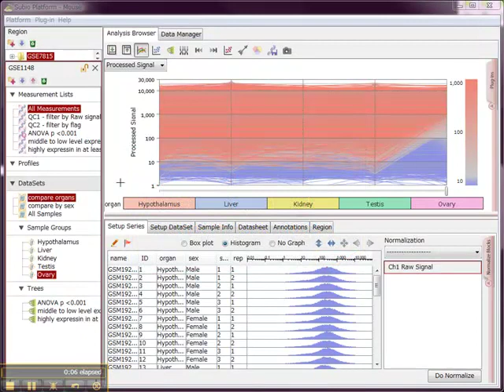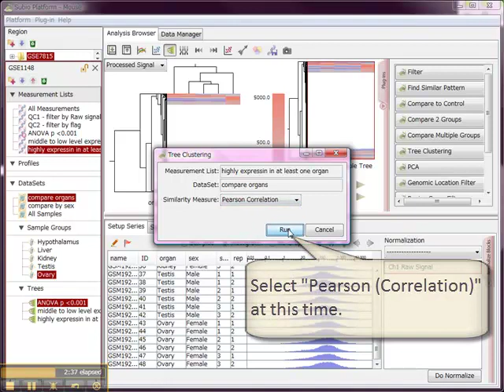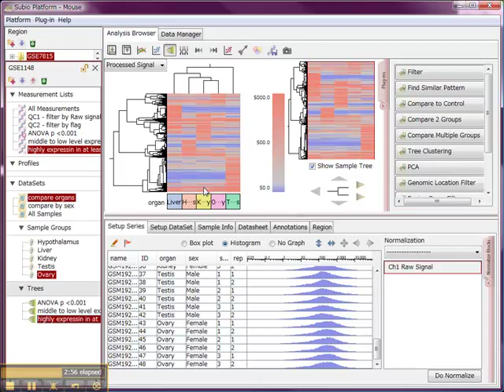Tree Clustering (Hierarchical Clustering)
Subio Platform is a free, technology-independent omics data browser and software platform for sharing analysis results. Its integrated visualization tools greatly help handling complex omics data and revealing biological insight.

Basic Plug-ins adds analytical functions which are widely used for microarray data analysis. This movie shows how to use the hierarchical clustering analysis to over-viewing too many genes into clusters.